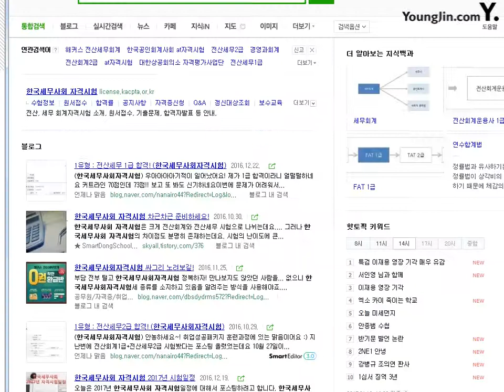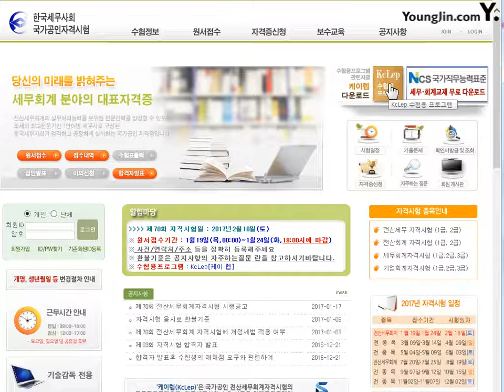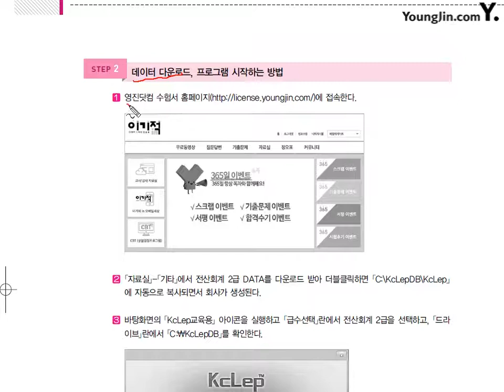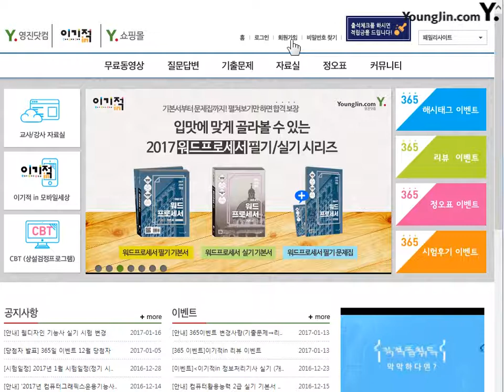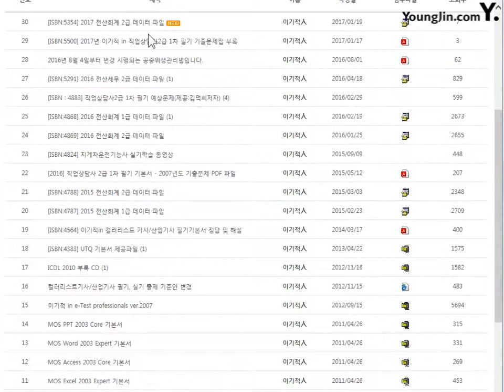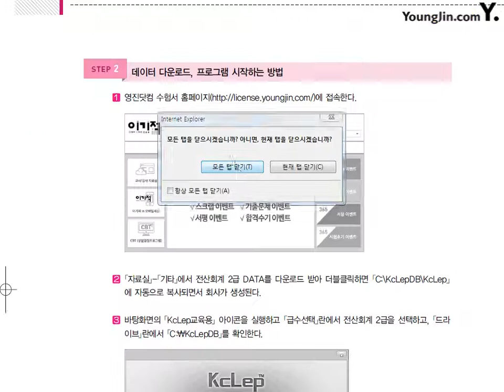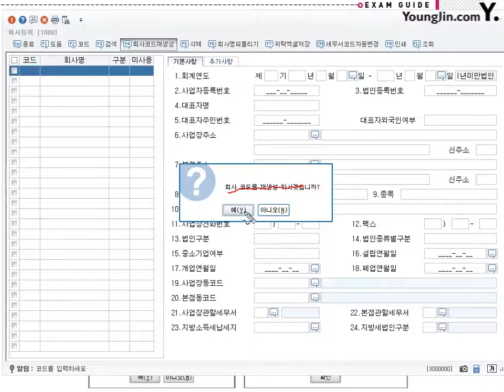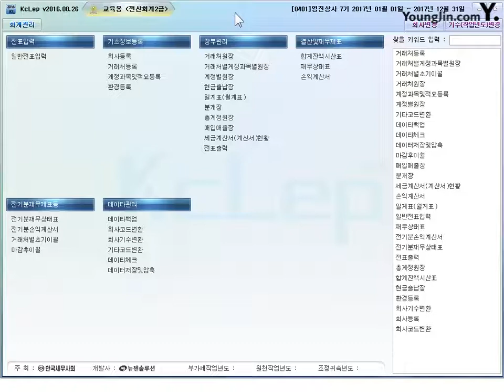(2017) [들어가며] 프로그램, 데이터 설치 방법